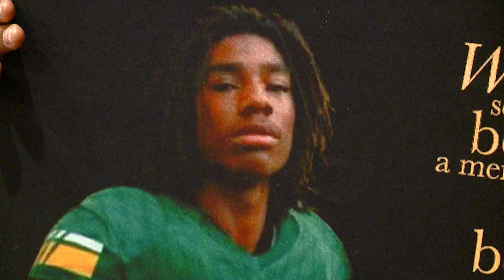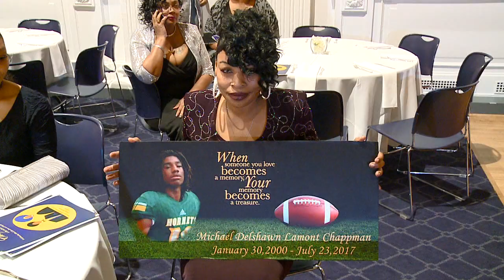MICHAEL CHAPPMAN HONORED AT CWRU EBONY BALL PKG ABBP